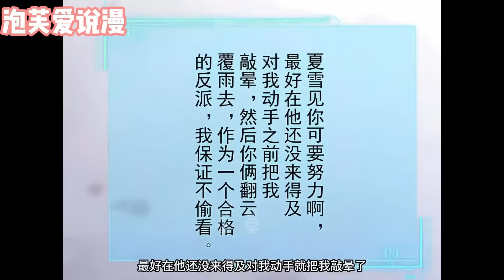【一口气看完】《穿成恶毒女配后被男主们偷听心声》合集：1~70集，养股向多线爱情？沙雕女穿书n次，喜获金手指！以为手握剧本可以顺利通关实则被男主们偷听心声！穿越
养股向多线爱情？沙雕女穿书n次，喜获金手指！以为手握剧本可以顺利通关实则被男主们偷听心声！主线逐渐跑偏，强烈好感度汹涌袭来，剧情逐渐疯狂了？